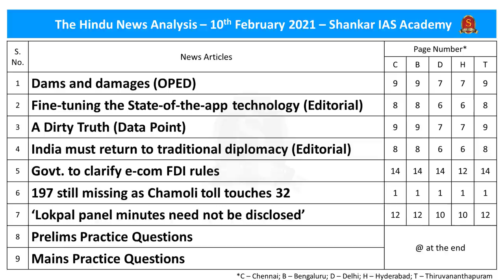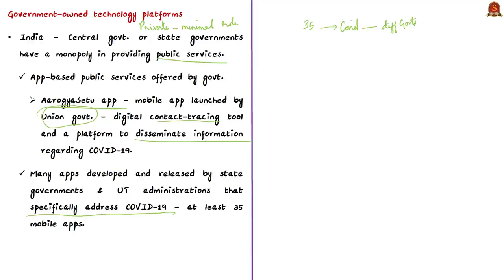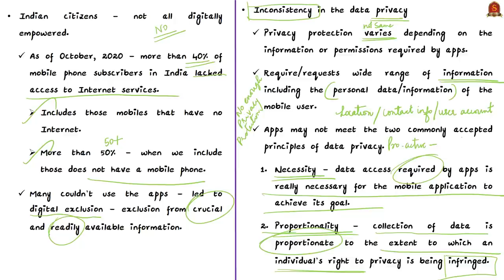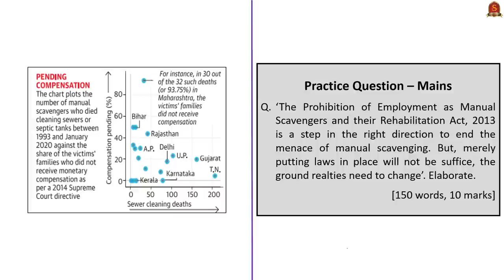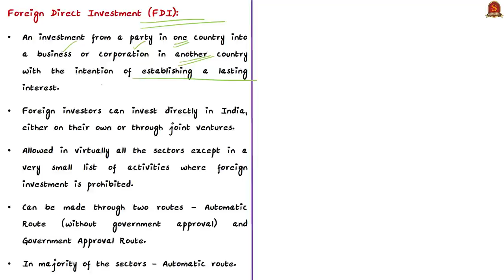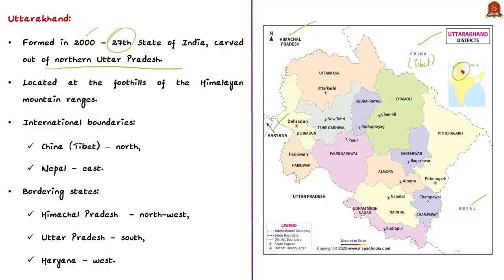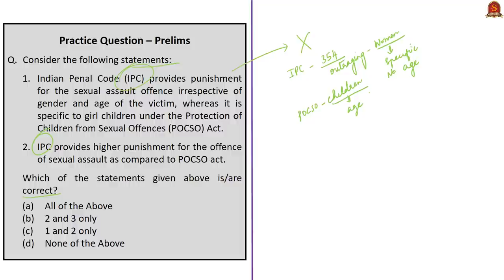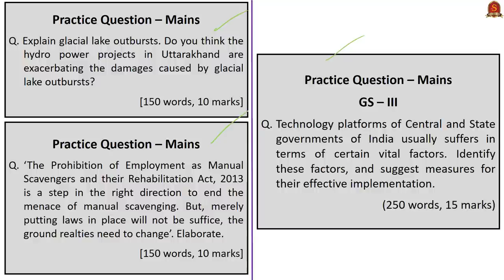The Hindu Daily News Analysis || 10th Feb 2021 || UPSC Current Affairs | Prelim '21 & Mains '21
►►Introduction - 0:00
►►List of Topics - 0:50
►►Time-Stamping of news articles: Will be available in some time
1. Dams and damages (OPED) - 0:57
2. Fine-tuning the State-of-the-app technology (Editorial) - 5:21
3. A Dirty Truth (Data Point) - 13:53
4. India must return to traditional diplomacy (Editorial) - 17:23
5. Govt. to clarify e-com FDI rules - 22:30
6. 197 still missing as Chamoli toll touches 32 - 26:21
7. ‘Lokpal panel minutes need not be disclosed’ - 28:54
8. Prelims Practice Questions - 31:58
9. Mains Practice Questions - 38:02

Important topics such as ChopraCommittee GovtTechPlatforms ManualScavenging IndiasDiplomacy FDI ApplicationProgrammingInterface GeographyofUttarakhand Lokpal Lokayukta are vividly discussed in UPSC Civil Services Exam Perspective in this video, with a special Practice cum Revision session in the end.